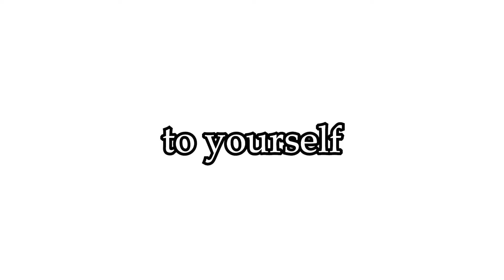Party animals with FRIENDS!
Hundred percent recommend you play this game, with friends is even better

party animals, party animals with friends, Playing with friends, gaming with friends, party animals game, crocodile, duck, cat, dog, unicorn, xbox game pass, game pass, recreate games, recreates, animals punching game, animals fighting, free for all